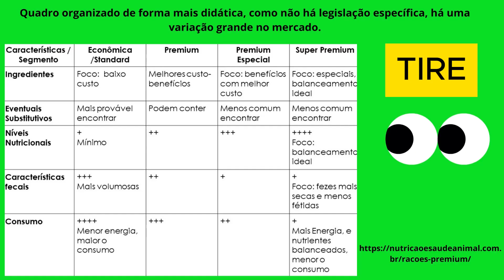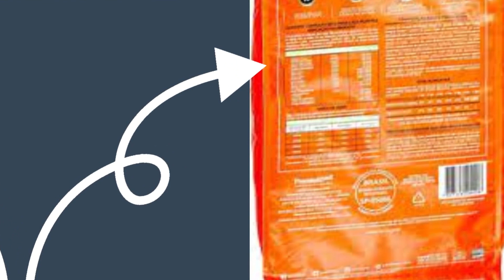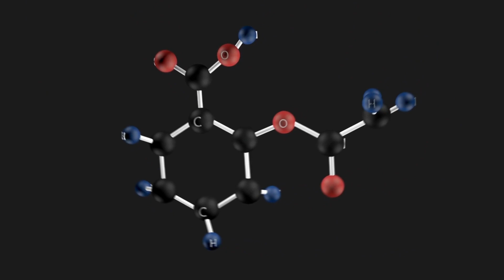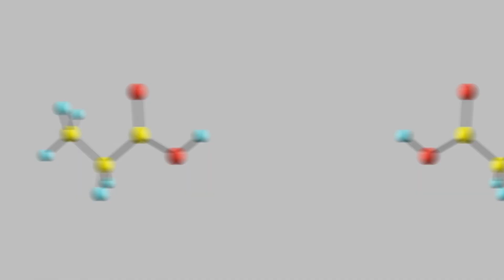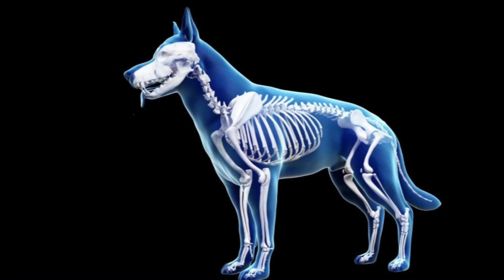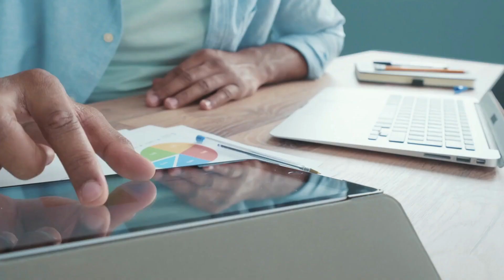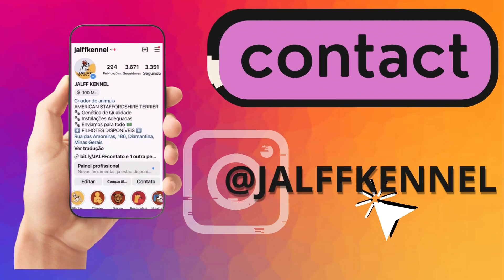Ração boa e barata: Como escolher a melhor? 6 ingredientes que não podem faltar na ração.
Hoje vamos mergulhar em um tema muito importante para todos nós: Como escolher a ração ideal para nossos amados cães? Com tantas opções no mercado, essa decisão pode parecer complicada, mas estou aqui para facilitar esse processo.
Primeiramente, quero destacar um ponto crucial: a ração escolhida deve ser aquela que não vai estourar o seu orçamento. Vamos na real e sem culpa, pois há rações para todos os gostos e bolsos, algumas são acessíveis e ainda assim de boa qualidade. Nós, que temos um canil e sabemos bem como os custos podem acumular, vamos falar com conhecimento de causa, sem patrocínios envolvidos. Vou guiar vocês pelas opções disponíveis, explicando como cada tipo é classificado e o que buscar nos ingredientes. Tudo isso sem mencionar marcas, para que vocês façam uma escolha independente, informada e de acordo com sua realidade local e orçamentária.
Segue com a gente.